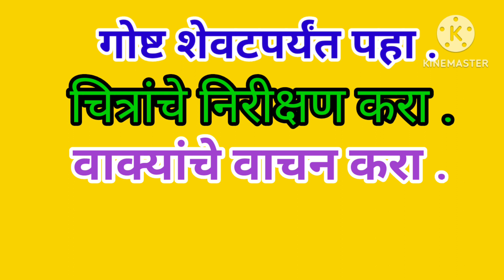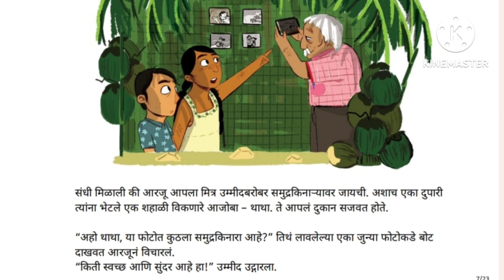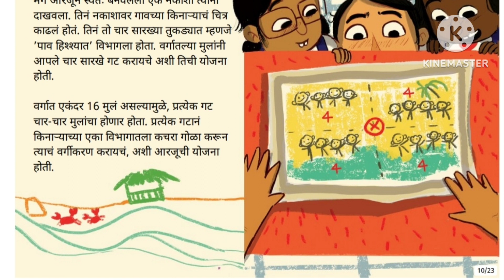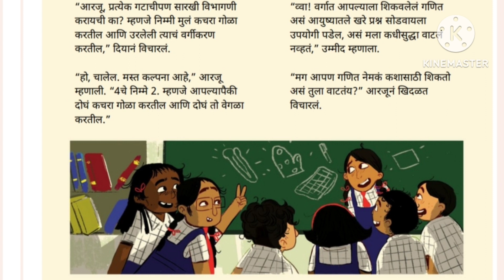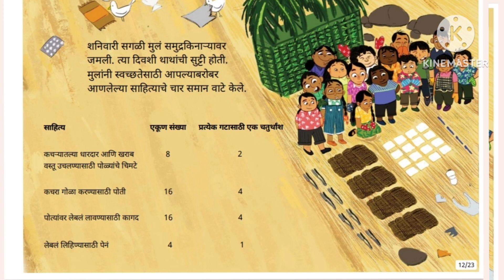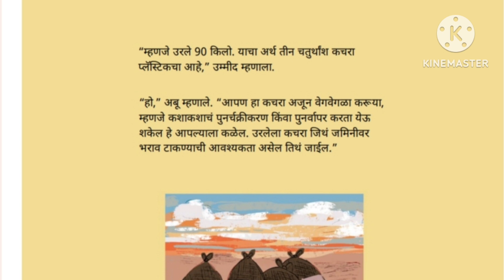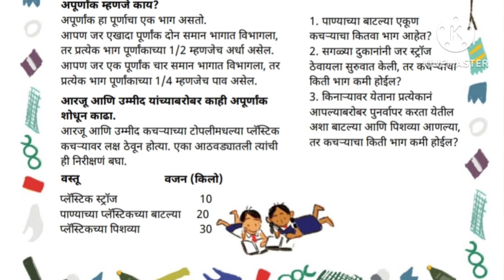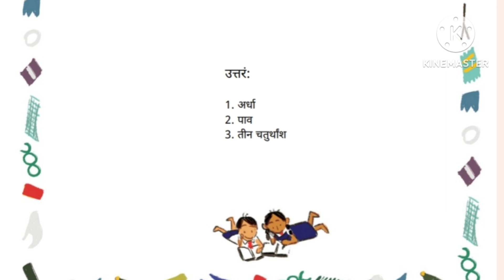goshtincha shanivar|गोष्टींचा शनिवार इ-चौथी, पाचवी|आणि किनारा स्वच्छ झाला| गोष्टींचा शनिवार उपक्रम